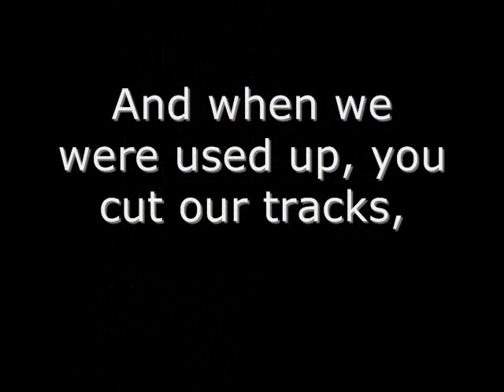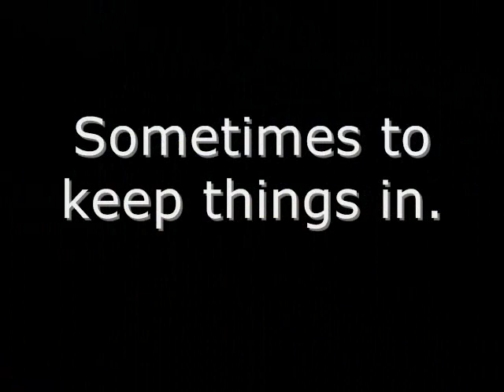Railroad Ties, Our Life, Our Story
We still need you!